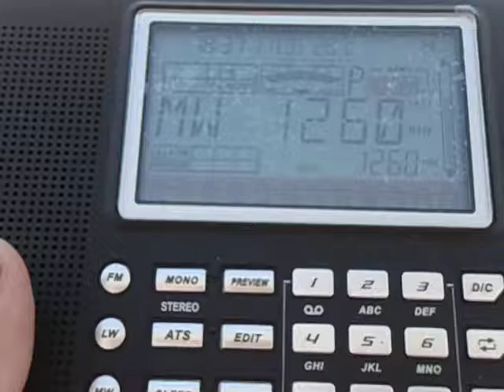Σταθμος τοπικος στα AM στην κεφαλονια με ξενη μουσικη..